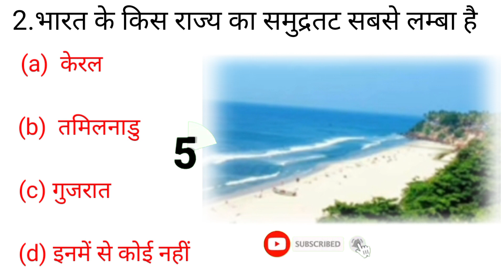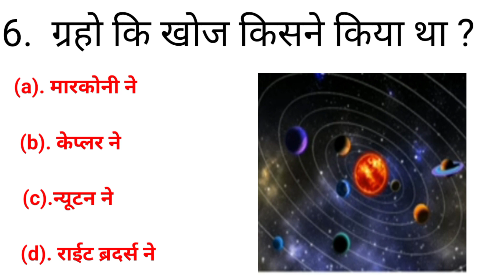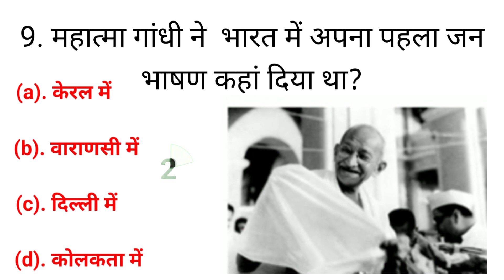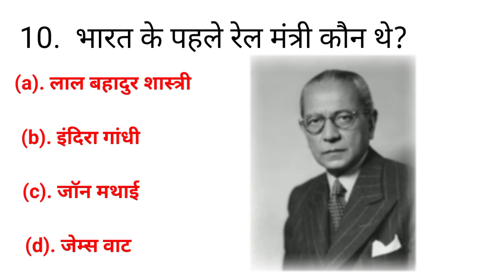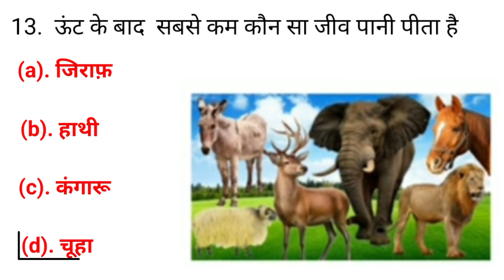gk questions and answers // general knowledge l gk quiz // important questions 🤔 / viral video